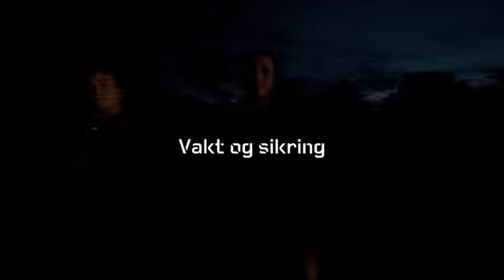Vakt- og sikringstjeneste i Hæren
Informasjonsvideo om Vakt- og sikringstjeneste i Hæren.